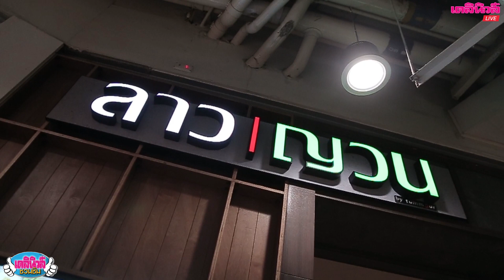ลาวญวน บายตำมั่ว เด่นรสอาหารอีสาน:เวียดนาม | เดลินิวส์ชวนชิม EP.79 - 121062